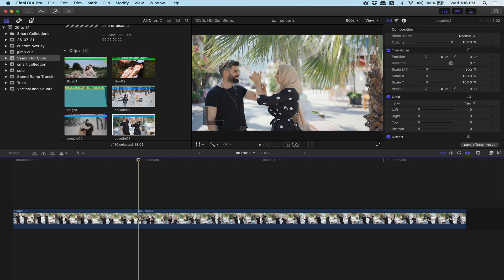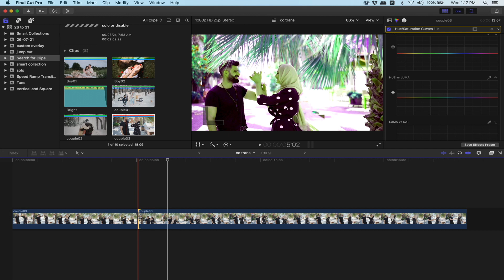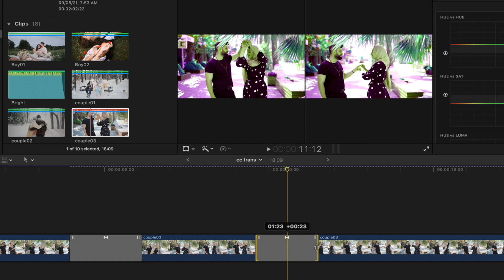2min 2torials - How to Add Transition Between Color Correction in FCP X #78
If you enjoyed this video and would like to just BUY ME A ☕️ COFFEE: